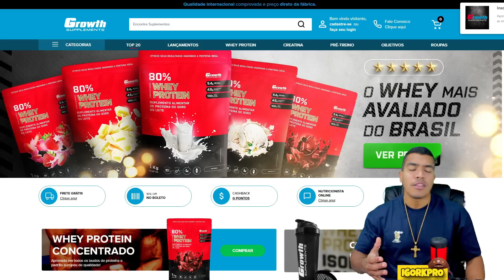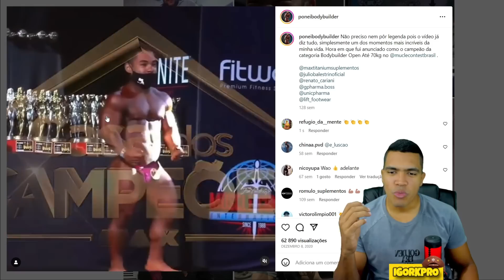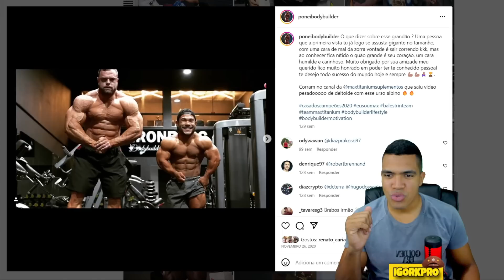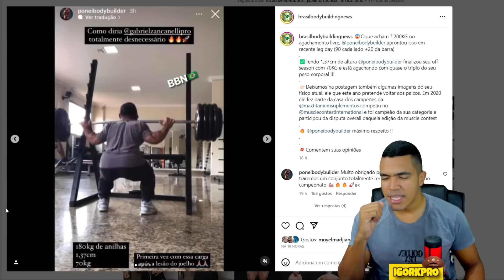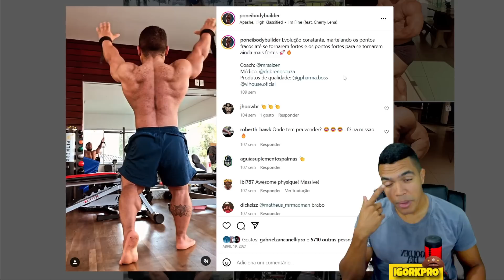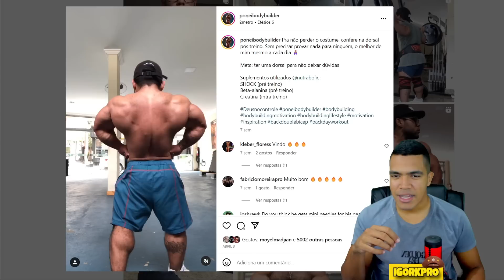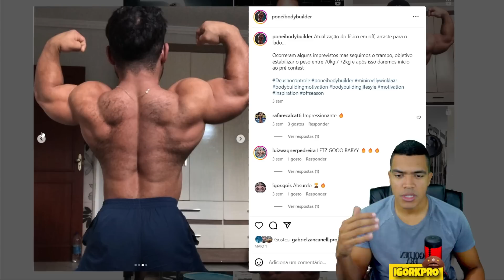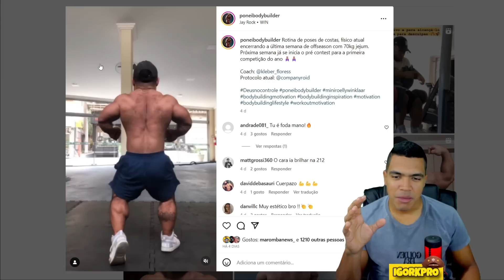PONEI BODYBUILDER O ANÃO MAIS FORTE DO MUNDO AGACHANDO COM 200KG'S | ELE VAI VIRAR ATLETA PRO